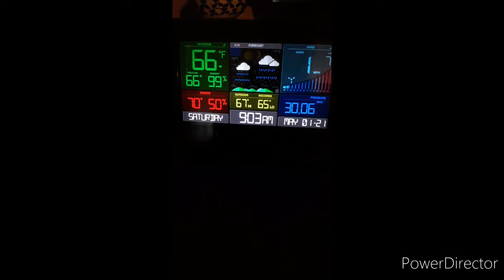Buddha Weather 2021 01a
Buddha Weather temperature farenheit wind barometer physics science earth education adults teens children kids environment religion god gospel music musica America San Antonio Texas Bexar county Mexico city state Report Microsoft Google YouTube video technology tiktok inspirational Instagram photos likee vivavideo stupidvideos motivation light motivational guide